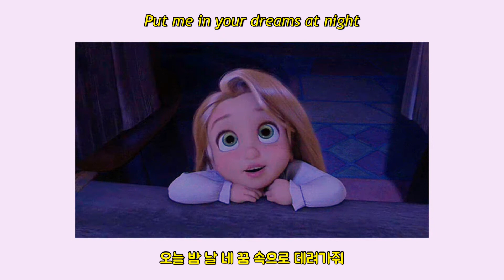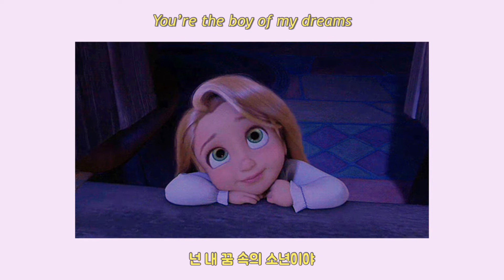넌 내 꿈 속의 주인공 | (가사/해석) Clairo - B.O.M.D. (Feat. Danny L Harle)